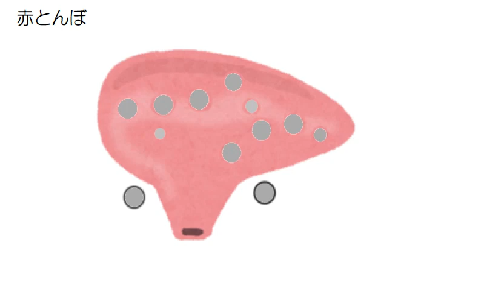赤とんぼ オカリナ ドレミ運指つき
最高音　全開のファがあります。落下注意！